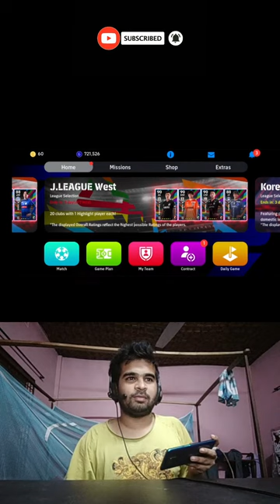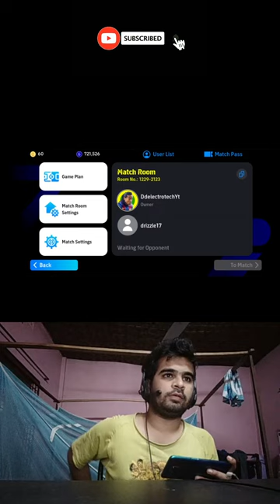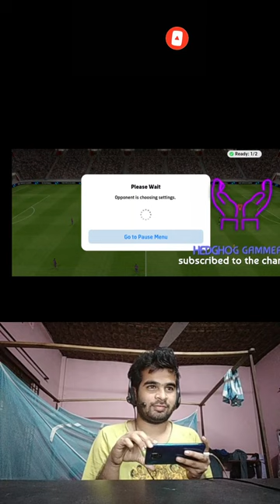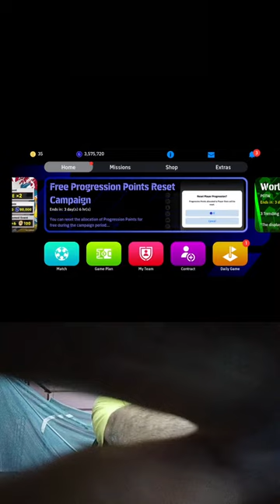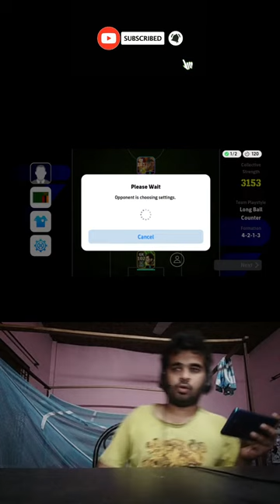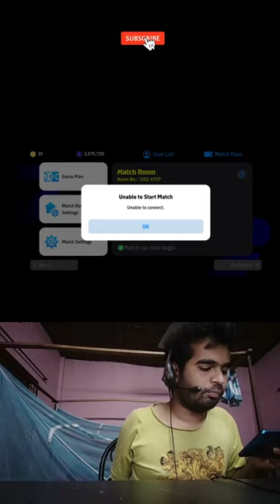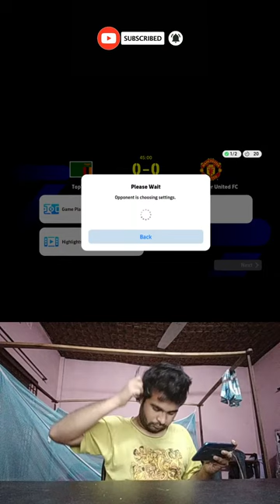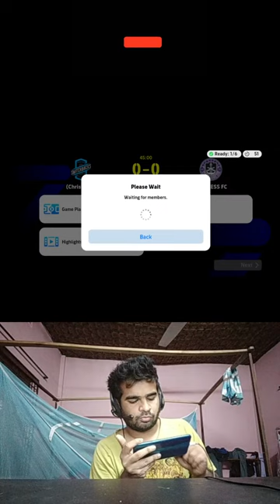MANCHESTER IS BLUE 🔴KING RUMI IS COMING TODAY🔴 LIVE